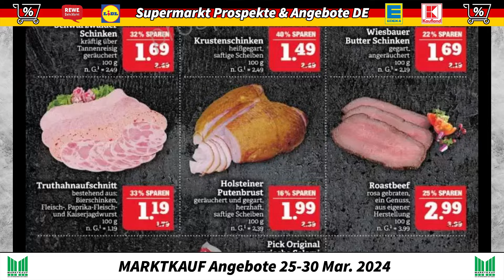MARKTKAUF Neue Prospekt NÄCHSTE WOCHE! |Gültig von 25.03.2024 | Supermarkt Prospekte & Angebote DE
Nächste Woche ist der neueste MARKTKAUF!

Um diese einzigartigen Angebote nicht zu verpassen, schauen Sie sich jetzt unser Video an. Sehen Sie sich den neuen Prospekt für die nächste Woche an, vergessen Sie nicht zu liken und abonnieren Sie unseren Youtube-Kanal Supermarkt Prospekte & Angebote DE, um auch in den kommenden Wochen schnell über die besten Angebote informiert zu sein!

Der Prospekt ist gültig ab 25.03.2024.
Die im MARKTKAUF-Katalog nächste Woche vorgestellten Produkte lauten kurz wie folgt:

- 1 Kilogramm Neuseeländische Lammkeule: 9,99 Euro
- 750 Gramm Henglein Seidenknödel: 1,99 Euro
- 500 Gramm Bernbacher Die Guten Feine Frischei Teigwaren: 1,49 Euro
- 390 Gramm Odenwald Wild Preiselbeeren: 2,49 Euro
- 100 Gramm Tintenfischtuben: 1,59 Euro
- 100 Gramm Bretonischer Flusskrebsalat: 2,99 Euro
- 100 Gramm Bergader Bavarian Blu oder Bonfiaz: 1,49 Euro
- Baldauf Käse Wildblume: 2,39 Euro
- 200 Milliliter Wolfram Berge Tessiner Senfsauce: 4,99 Euro